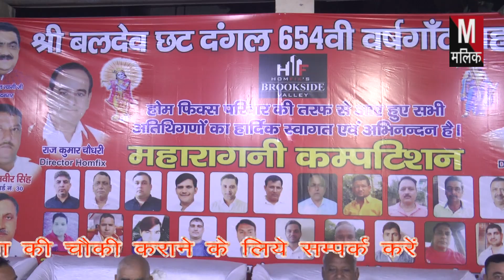ये जाट सूरजमल आये रे//सुरेश हडौली जी//सदर पुर महा रागनी कम्पिटीशन 2023//Malik studio Baraut